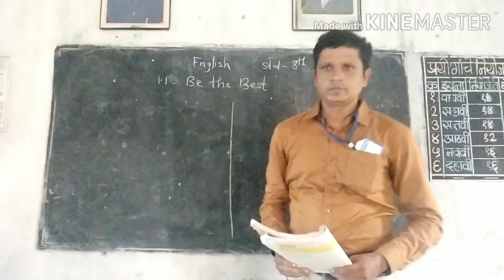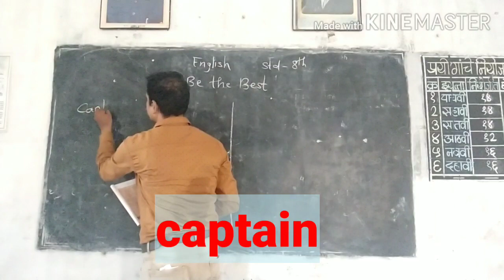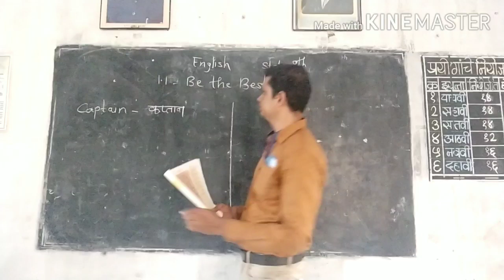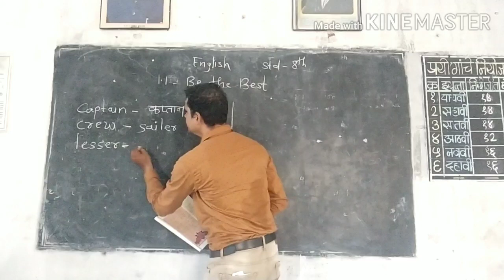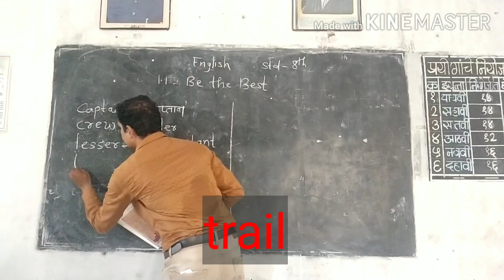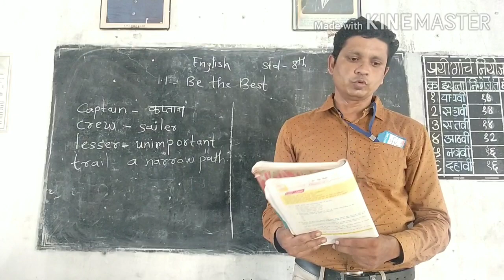Std. 8th English. 1.1 BE THE BEST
Mr. Vilas M. Kadambande